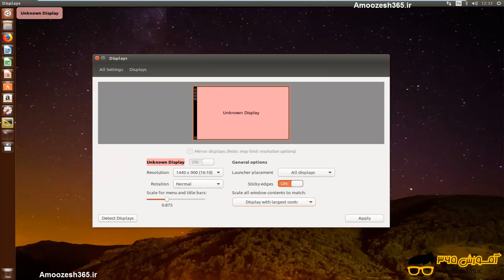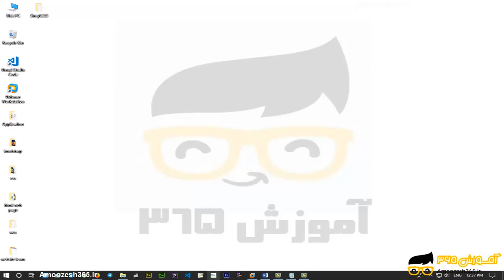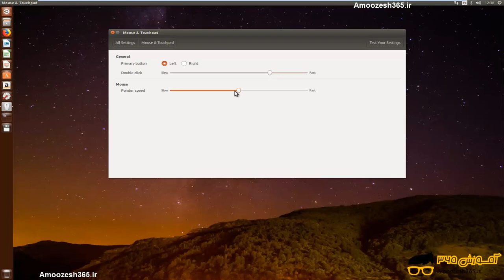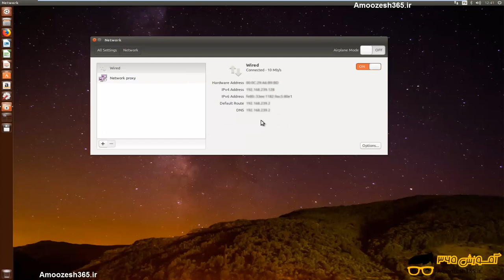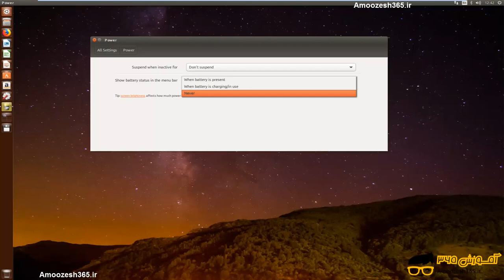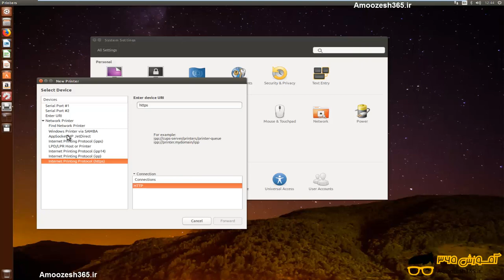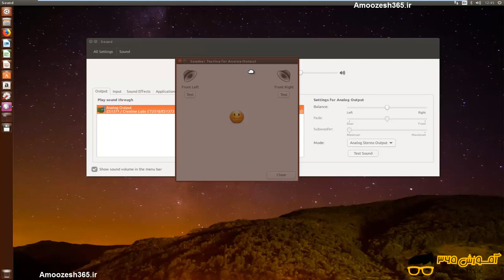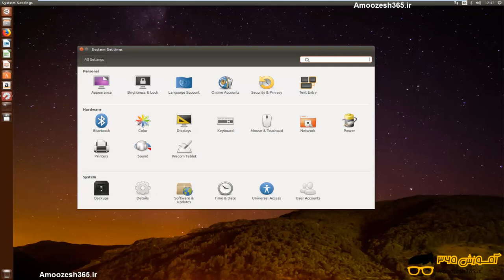تنظیمات نمایشی در system settings سیستم عامل لینوکس اوبونتو Ubuntu Desktop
تنظیمات نمایشی در system settings سیستم عامل لینوکس اوبونتو Ubuntu Desktop از دوره آموزش سیستم عامل لینوکس Linux– بخش 2